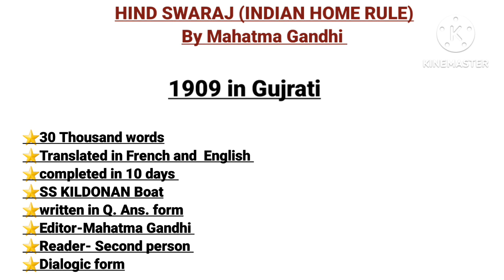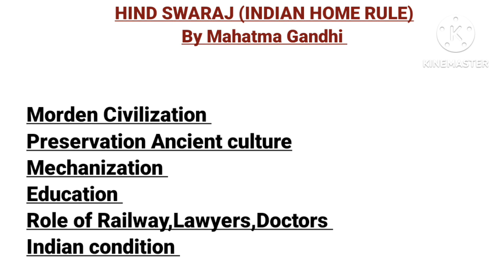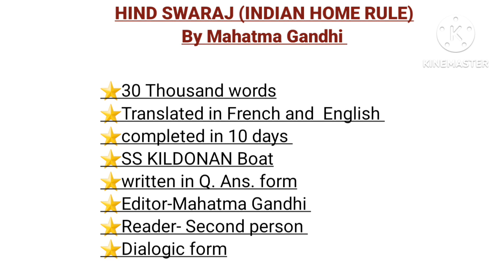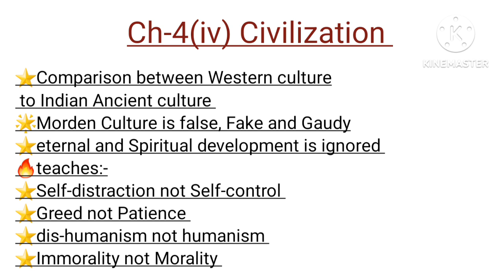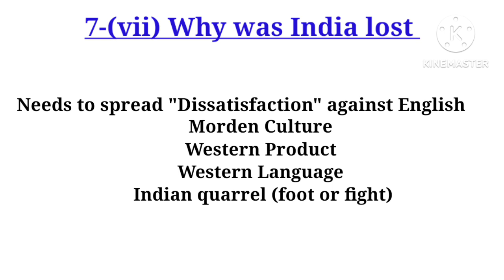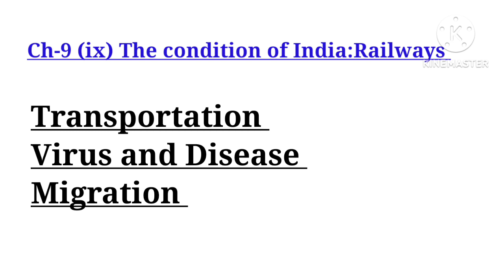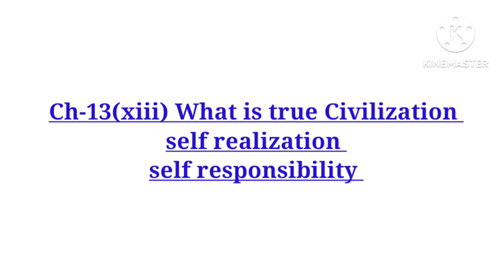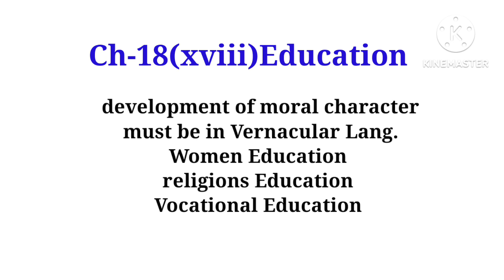Hind Swaraj|| MahatmaGandhi||meg07|| ignou|| exam